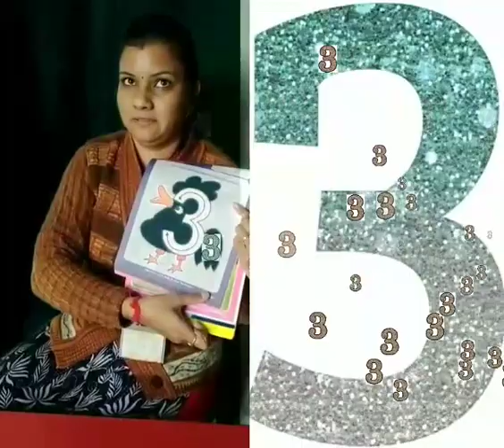Activity 1057( nursery) jan